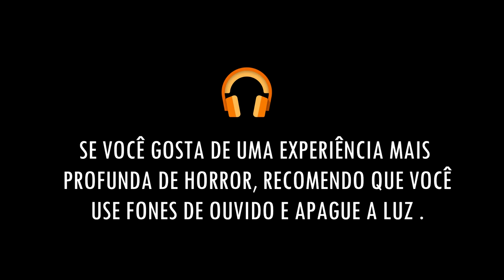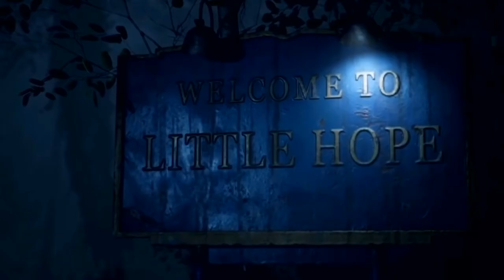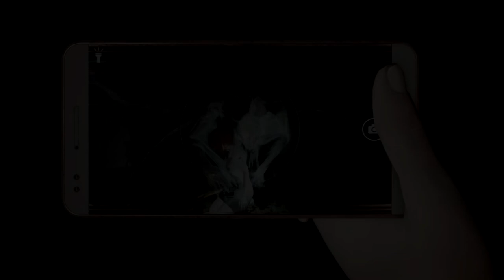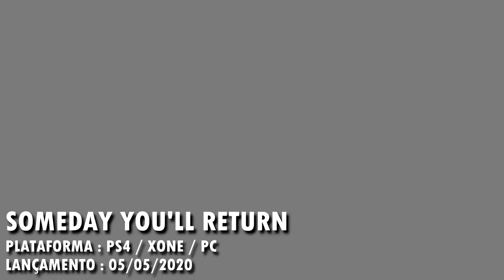TOP 10 : MELHORES JOGOS DE TERROR EM 2020 ! - PS4/XONE/XSERIES/PC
Se você é fã de um bom jogo de terror, bora que o vídeo ta repleto de jogos insanos !